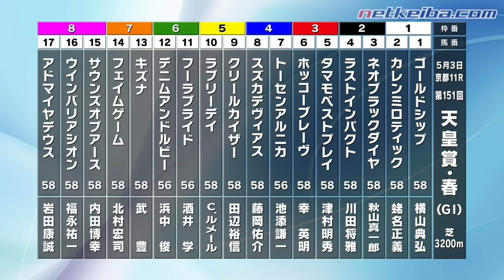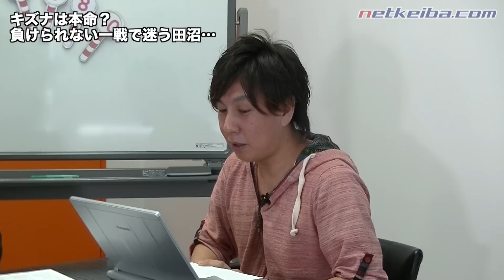【競馬】【天皇賞春2015予想】1年ぶりの直接対決！ キズナvsゴールドシップの軍配ズバリ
▼田沼の最終結論はコチラ！

近年、稀にみる好メンバーが集まった今回の天皇賞・春。

休養明け後2連勝と波にのるアドマイヤデウスに人気が集まるなか、田沼が注目したのは、キズナ・ゴールドシップの1年ぶりの直接対決。

「3200mの京都」というコースで、互いに不安を抱える2頭の現状を田沼が分析します。動画の終盤では、どちらが“買い”かを宣言。

はたして、田沼の結論は？　そしてなるか、連敗ストップ！